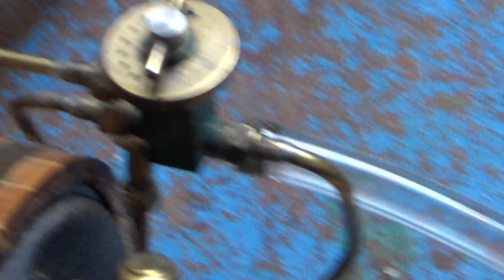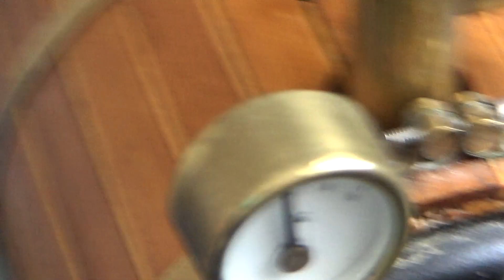Maintenance et amélioration ensemble vapeur Anton T200 - Vapeur vive / Live steam / Dampf RC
J'ai remplacé la membrane en caoutchouc du régulateur de gaz de vintage ensemble vapeur Anton T200 (2 cm3 en Vé à tiroirs cylindriques) par une membrane en nitrile et j'ai ajouté un sifflet. Ainsi, cette machine va pouvoir trouver une place dans une coque pour connaitre les joies de la navigation. Auparavant, je devrai apprendre à gérer la vanne bi-pass de la trop efficace pompe attelée.
I replaced the rubber membrane of the gas regulator of the vintage Anton T200 steam assembly (2 cm3 in V with cylindrical drawers) with a nitrile membrane and I added a whistle. Thus, this machine will be able to find a place in a hull to know the joys of navigation. Beforehand, I will have to learn how to manage the by-pass valve of the overly efficient coupled pump.